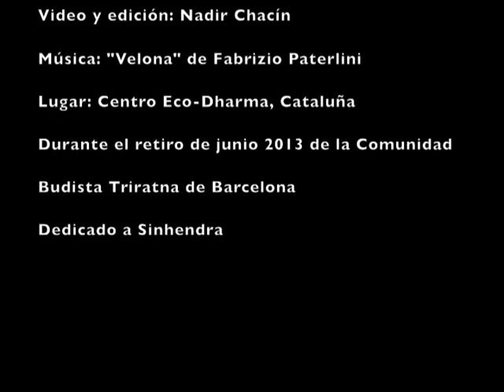Mettā by nadirchacin.com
Todo lo que no se puede decir con palabras.
Video y edición. Nadir Chacín.
Lugar: Eco-Dharma, Cataluña.
Durante el retiro de junio 2013 de la Comunidad Budista Triratna de Barcelona.
Dedicado a Sinhendra.